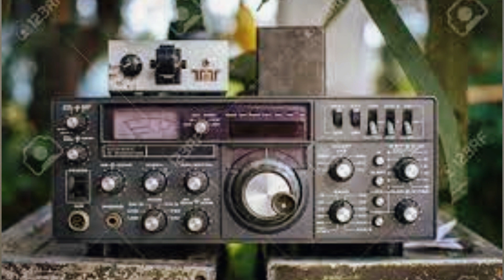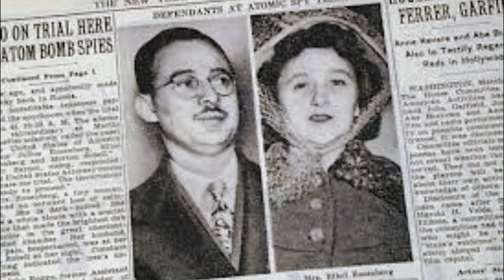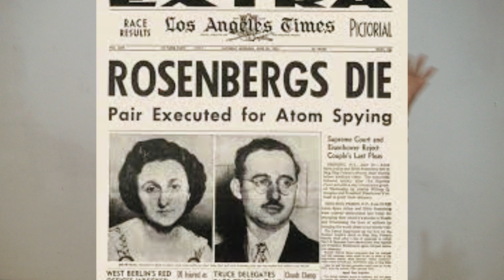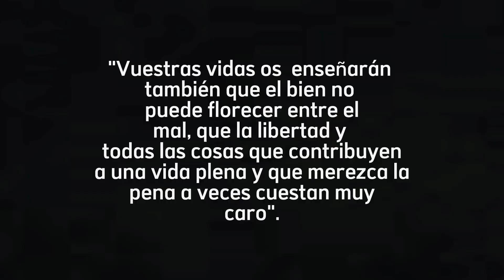LOS ROSENBERG FUERON CONDENADOS A LA SILLA ELÉCTRICA PERO UNO DE ELLOS ERA INOCENTE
Esta historia nos muestra la TRAICIÓN en todo su esplendor; un hermano que por proteger a su esposa traiciona de la peor manera a su hermana y la condena en una muerte horrenda. Entérate de todo aquí.